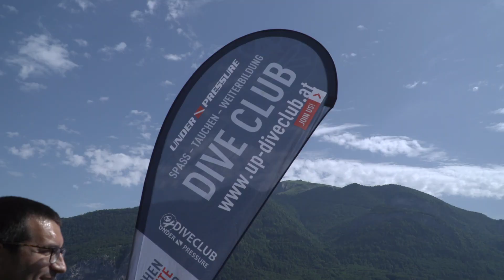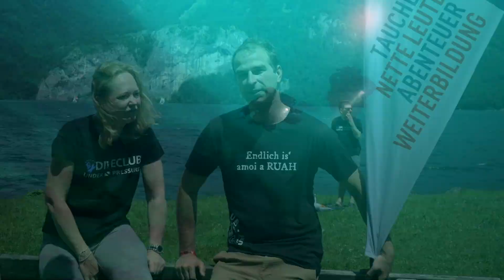Imagefilm Under Pressure Dive Club "Join the Club and feel the Spirit"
Wer oder was ist der Dive Club Underpressure - ein Film gemacht von Jens-Uwe Lamm

DIVECLUB UNDERPRESSURE

SPASS – TAUCHEN – NETTE LEUTE
ABENTEUER – WEITERBILDUNG
IN GANZ ÖSTERREICH
Suchst du nach Gleichgesinnten und würdest du gerne neue Leute kennenlernen? Möchtest du dein Hobby regelmäßig ausüben und deine taucherischen Fertigkeiten weiterentwickeln?

Dann bist du beim Under Pressure Dive Club genau richtig!